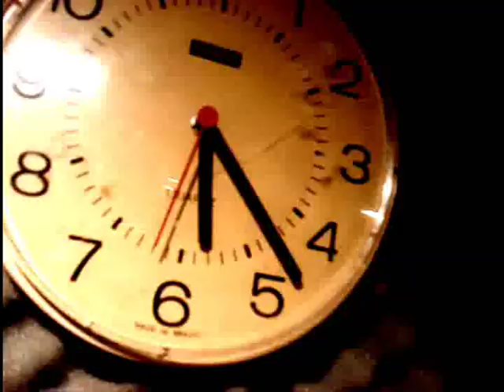LISTRAIDERS - MULHER DIABA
demovideo 2008
dirt: panda tavares
whiskey cocaine products